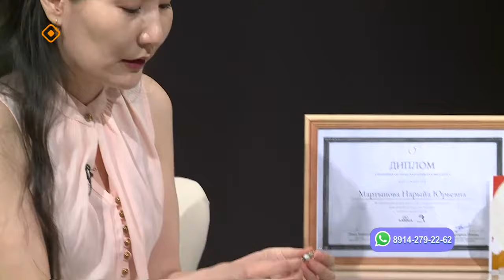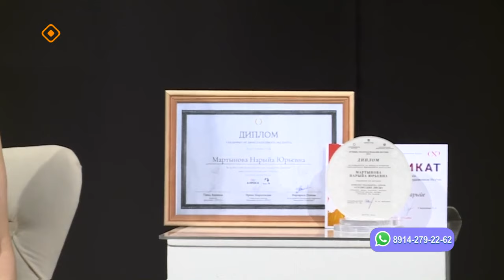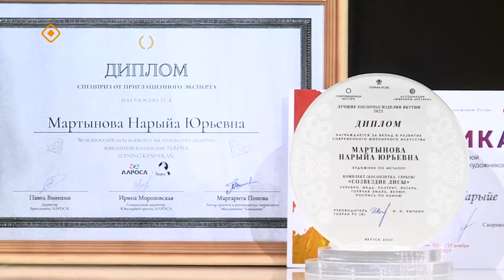«Саха сатаабата суох»: Ювелир Нарыйа Мартынова (23.05.24)